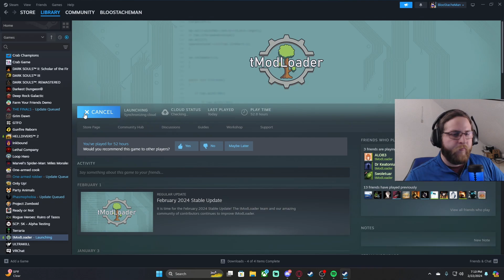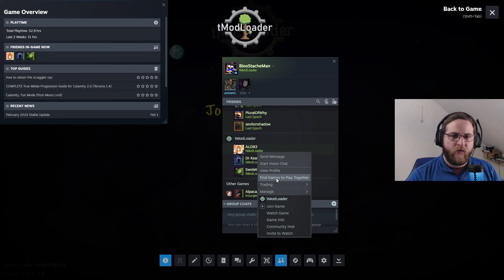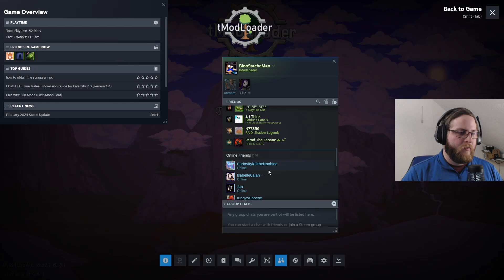Terraria Calamity EP 36: Wormy Fun